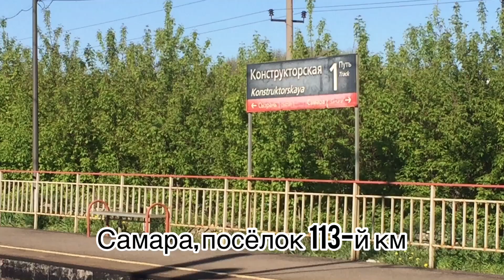ОДИН ДЕНЬ В САМАРЕ/ ONE DAY IN SAMARA, RUSSIA.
самара конструкторская царевшина 151км посёлокволжский красноярскийрайон посёлокмирный куйбышевскийрайон посёлок113-йкм